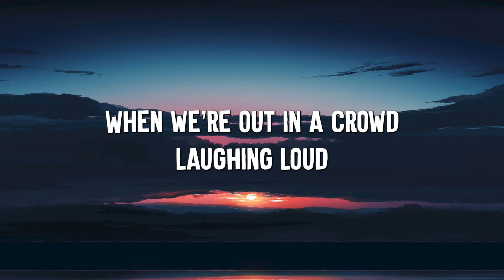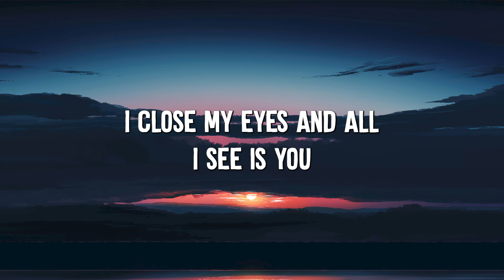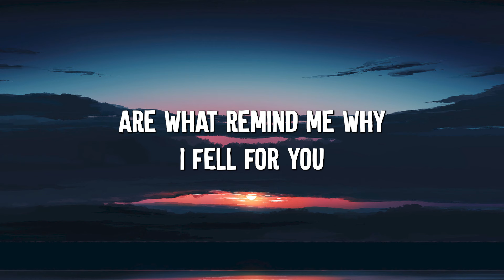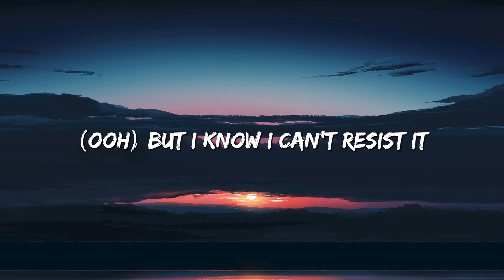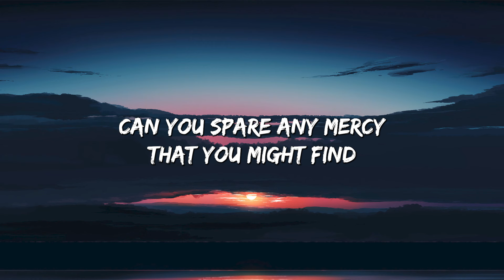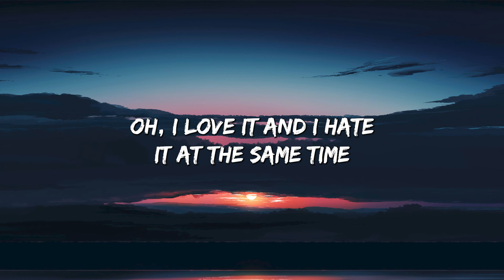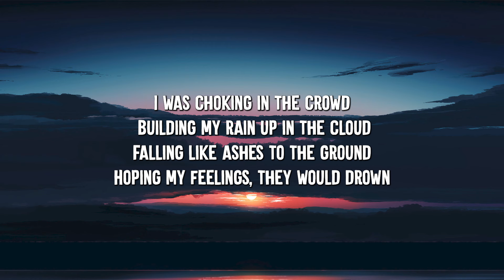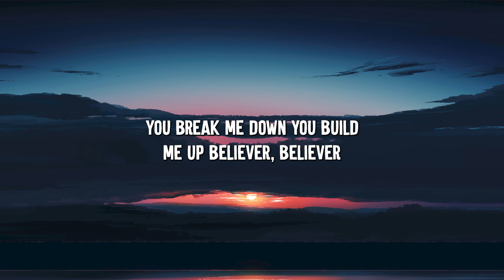Those Eyes - NewWest (Lyrics) || David Kushner , Imagine Dragons... (MixLyrics)